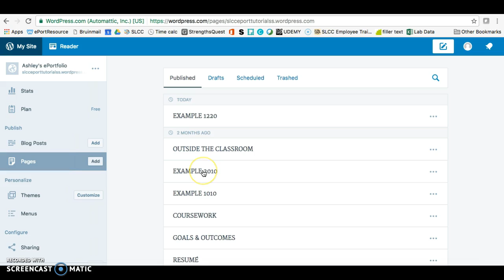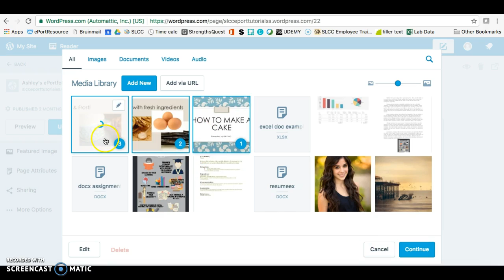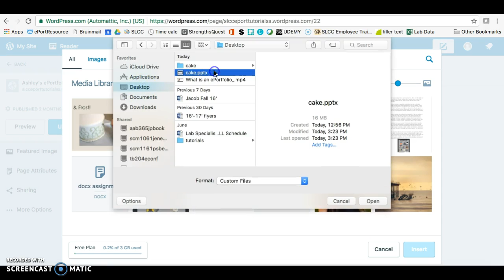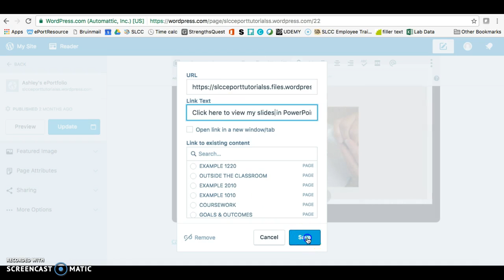SLCC ePortfolio - WordPress: How to put in a PowerPoint